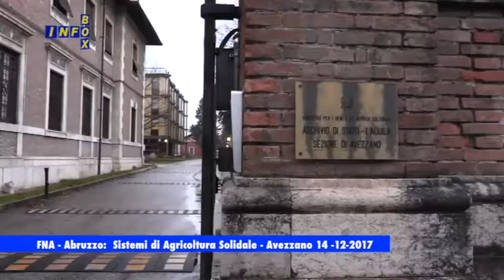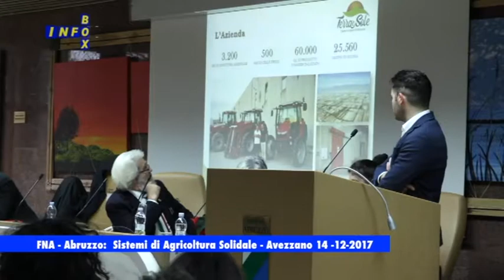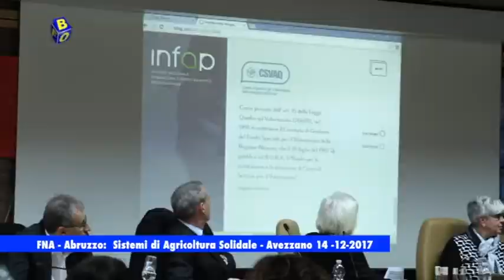Infobox FNA Abruzzo Sistemi di agricoltura solidale Avezzano 14 12 2017